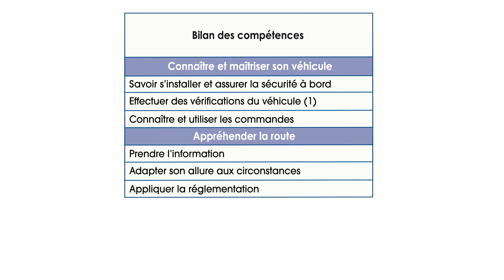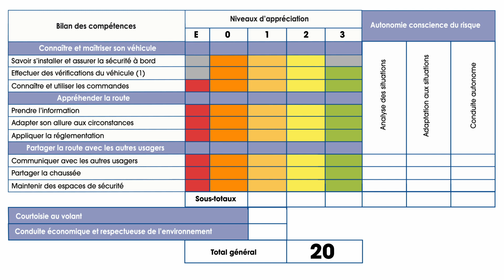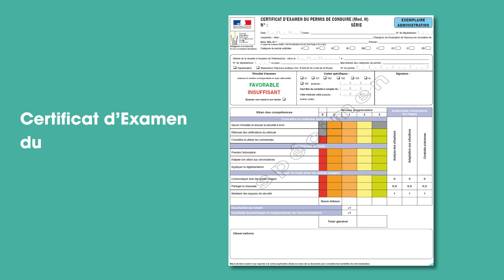Comment avoir son permis de conduire ?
Découvrez les critères d'évaluation du permis de conduire !

Vous serez évalué(e) sur 6 rubriques :
- Connaître et maîtriser son véhicule,
- Appréhender la route,
- Partager la route avec les autres usagers,
- Autonomie conscience du risque,
- Courtoisie au volant,
- Conduite économique et respectueuse de environnement.

Au total, cela représente 31 points, et il faut en obtenir au minimum 20 pour réussir l'épreuve.

Si vous souhaitez trouver une auto-école pour vous former au mieux à l'examen du permisdeconduire, c'est par